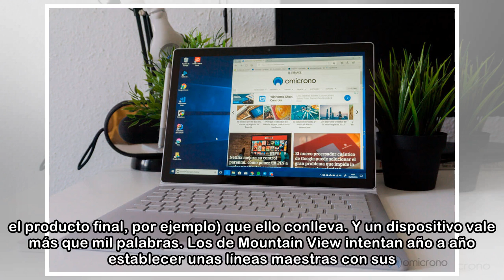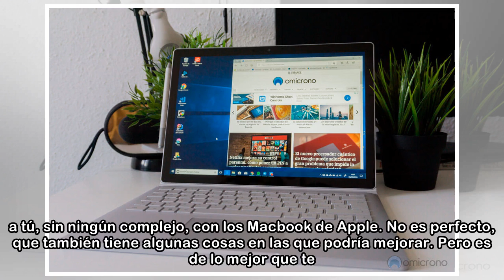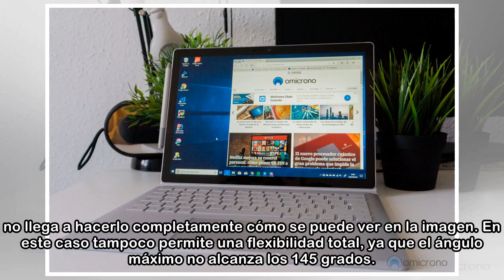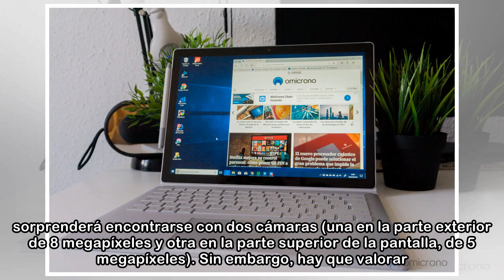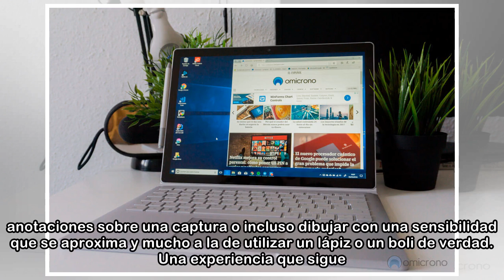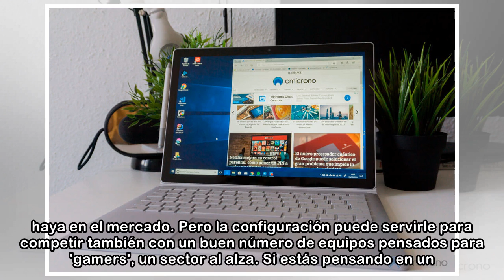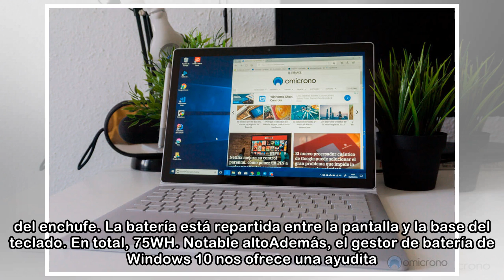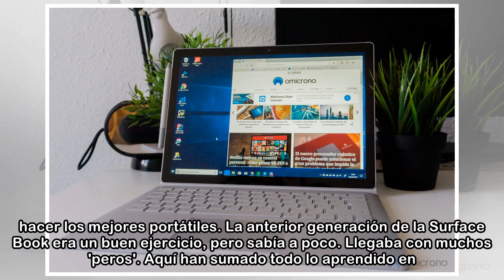Portátiles: Microsoft (por fin) sabe hacer los mejores portátiles: 15 días con la Surface Book 2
Google y Microsoft se parecen mucho más de lo que a primera vista se pueda presuponer. Gestionan Android y Windows, respectivamente; los dos sistemas operativos más utilizados del mundo. En ambos caso...